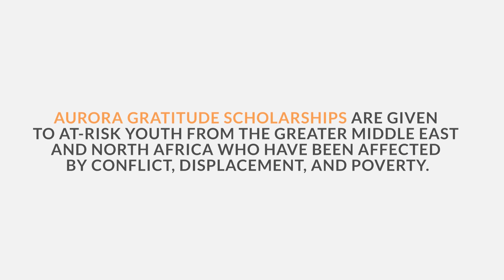Aurora Gratitude Projects | Rabiea Abu Taha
"I am determined to be an engineer. To study in the university, to be able, later, to rebuild Syria and give back," Rabiea Abu Taha, Aurora Gratitude Scholarship Fellow, 2017.

Aurora Gratitude Scholarships are given within the framework of the Aurora Humanitarian Initiative, to at-risk youth from the Greater Middle East and North Africa who have been affected by conflict, displacement and poverty.

The Aurora Humanitarian Initiative is one of the organizations that will power the first AuroraForum in Armenia, October 14-21, 2019.